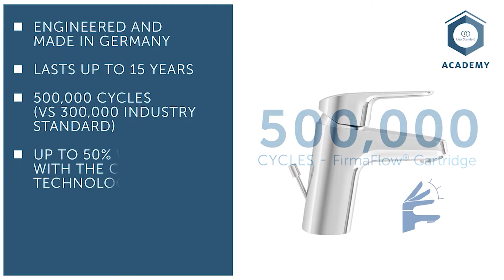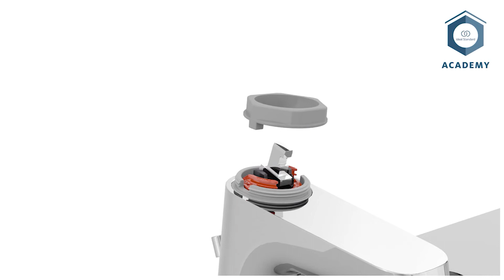Easy Installation of FirmaFlow® 38mm cartridge Faucet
The FirmaFlow® by Ideal Standard offers an innovative range of high-tech and functional faucets. Designed and manufactured in Germany, the FirmaFlow® cartridge is guaranteed to provide a long-lasting and trouble-free tap. Watch the video and follow the steps to replace a cartridge with a 38mm FirmaFlow cartridge! Visit xTWOstore.com today to shop one for yourself.